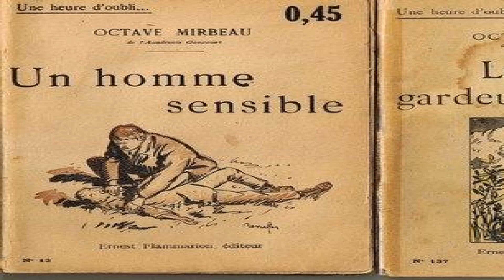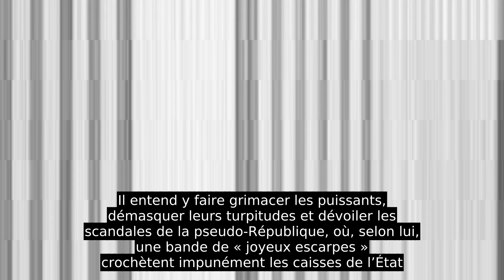Octave Mirbeau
Octave Mirbeau, né le 16 février 1848 à Trévières (Calvados) et mort le 16 février 1917 à Paris, est un écrivain, critique d'art et journaliste français